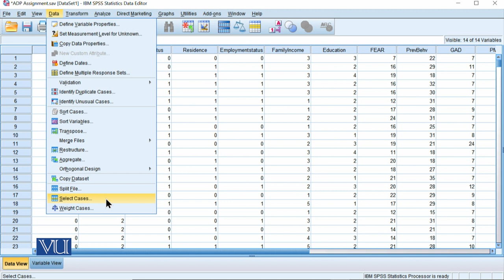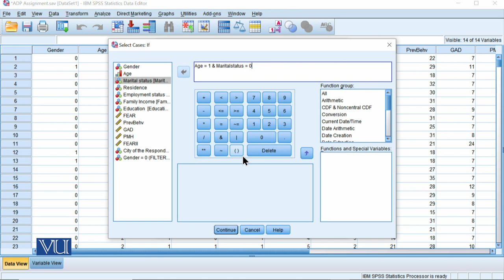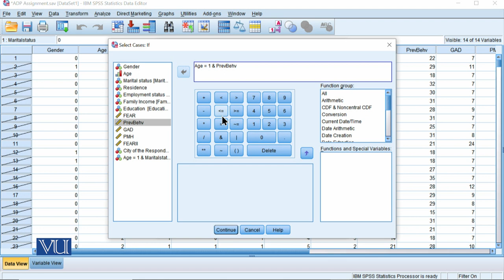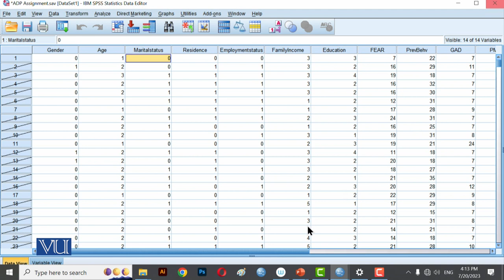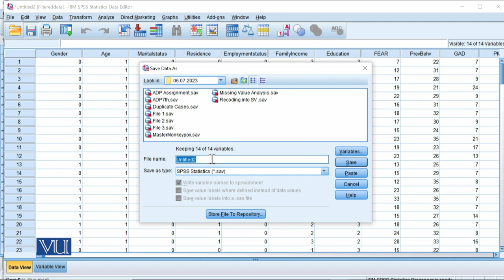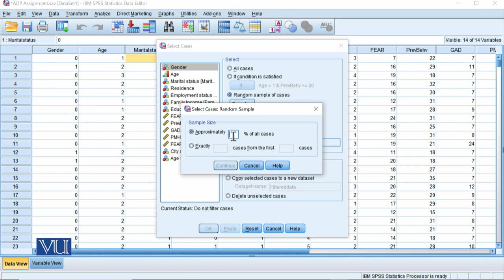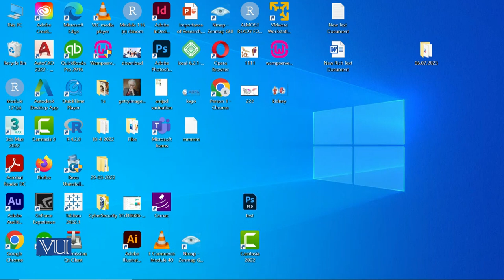Exercise of Applying Complex Filters in SPSS | Quantitative Research Methodology | SOC509_Topic171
Topic171: Exercise of Applying Complex Filters in SPSS,
By Dr. Qaisar Khalid Mahmood